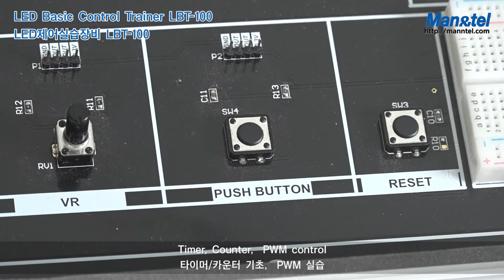LED제어 실습장비 [LBT-100]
(주)맨엔텔
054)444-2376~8